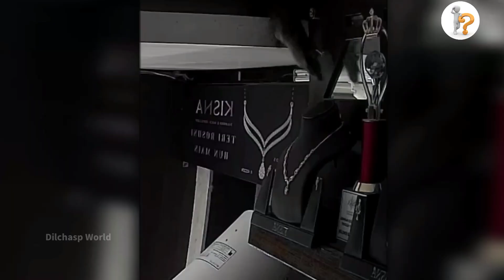Most Funniest Animals In World | Animal Fact Video